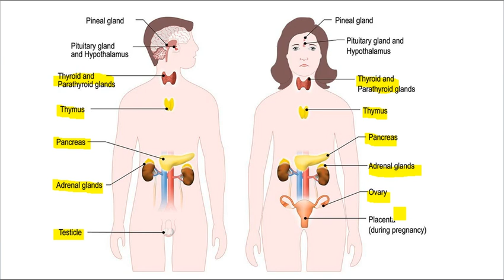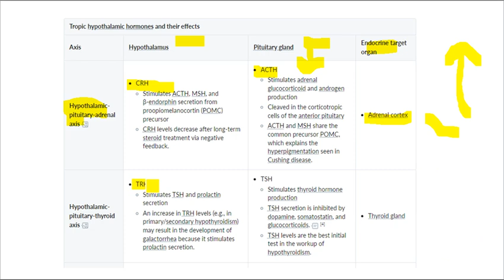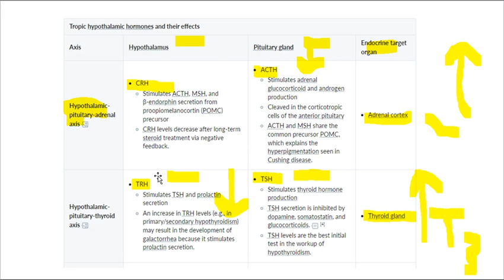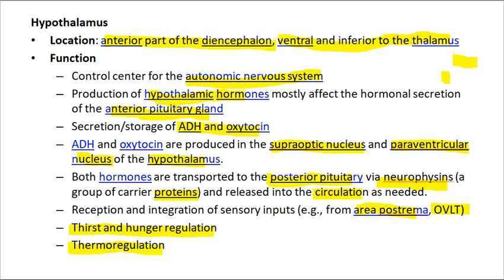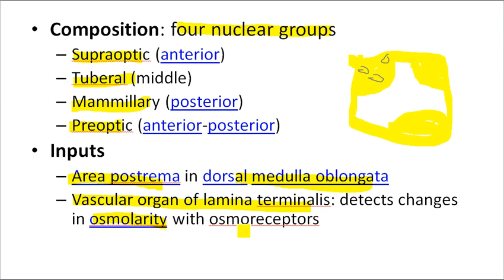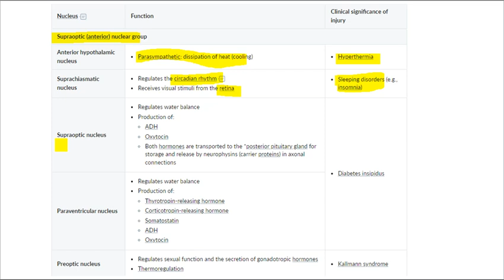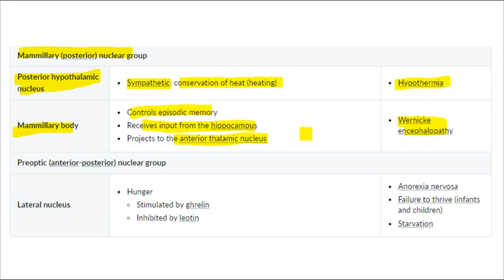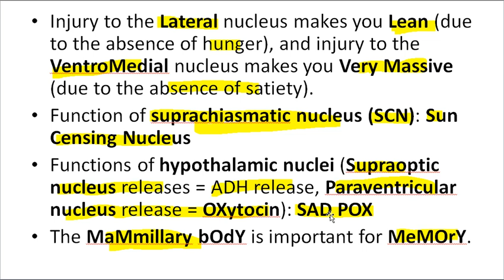Hypothalamus & Pituitary glad 01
Description:
"Welcome to our in-depth video on the hypothalamus and pituitary gland! In this comprehensive guide, presented in both Urdu and Hindi, we explore the intricate anatomy and histology of these vital brain structures.

Content Overview:

Hypothalamus:

Anatomy: Detailed look at the location, structure, and functions of the hypothalamus.
Histology: Examination of the cellular composition and organization of the hypothalamus.
Hormones: Overview of hypothalamic hormones including:
Releasing Hormones: Thyrotropin-Releasing Hormone (TRH), Corticotropin-Releasing Hormone (CRH), Gonadotropin-Releasing Hormone (GnRH), Growth Hormone-Releasing Hormone (GHRH), Somatostatin (Growth Hormone-Inhibiting Hormone, GHIH), and Dopamine.
Pituitary Gland:

Anatomy: Insights into the pituitary gland's structure, location, and connection with the hypothalamus.
Histology: Study of the cellular organization within the anterior and posterior pituitary.
Hormones: Comprehensive breakdown of pituitary hormones, including:
Anterior Pituitary Hormones: Adrenocorticotropic Hormone (ACTH), Luteinizing Hormone (LH), Follicle-Stimulating Hormone (FSH), Thyroid-Stimulating Hormone (TSH), Growth Hormone (GH), and Prolactin (PRL).
Posterior Pituitary Hormones: Oxytocin and Antidiuretic Hormone (ADH).
This video is ideal for medical students, healthcare professionals, and anyone interested in understanding the crucial roles of the hypothalamus and pituitary gland in the endocrine system. Our detailed explanations in Urdu and Hindi will help you grasp these concepts with clarity.